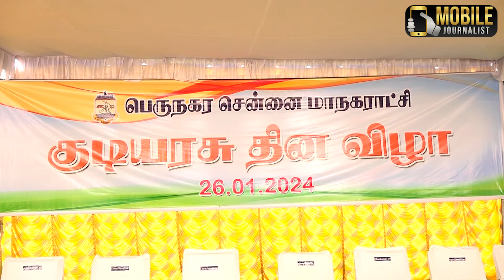Mayor Priya Rajan hoisted the National Flag on Ripon Building | 75th Republic Day